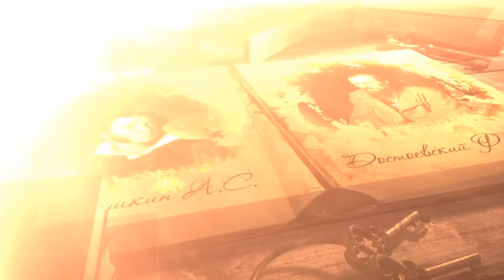Повесть о том, как один мужик двух генералов прокормил. Михаил Салтыков-Щедрин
«Повесть о том, как один мужик двух генералов прокормил» – за 6 минут! Пересказ сказки Михаила Салтыкова-Щедрина.